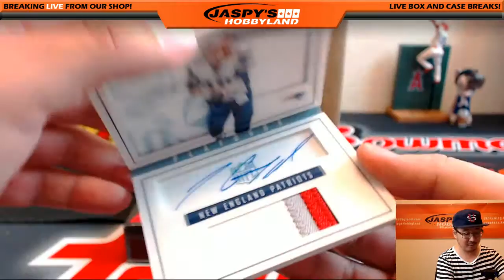07/19/16 [1Box PERSONAL (Matthew D)] - 2015 Panini Playbook NFL Football